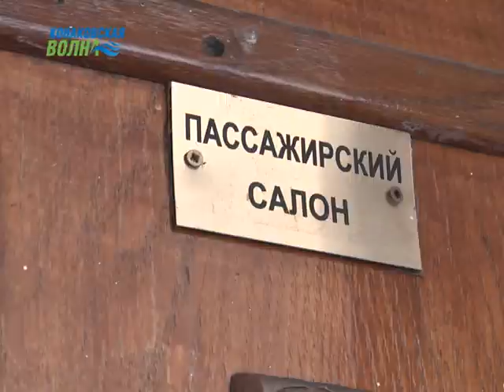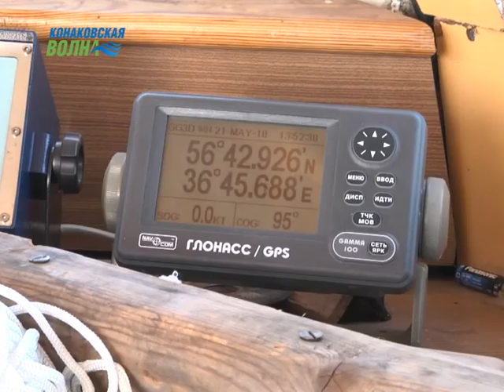На маршруте по Волге «Конаково - Первое Мая» сменился пассажирский катер